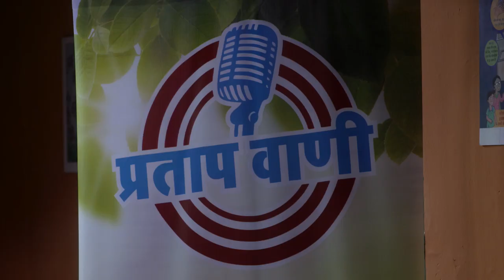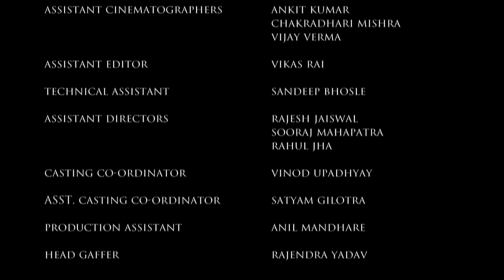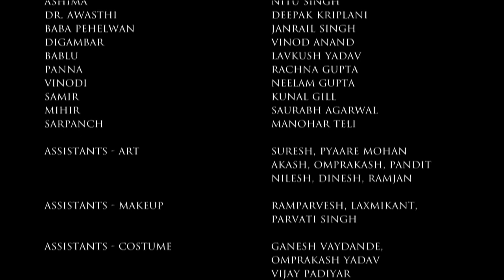Main Kuch Bhi Kar Sakti Hoon | Season 3 - Episode 11 with English Subtitles